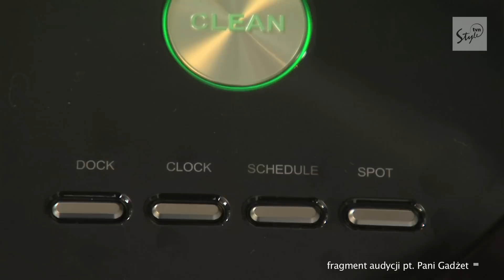Domowe iRoboty u Pani Gadżet | Roomba i Braava | iRobot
Fragment audycji pt. Pani Gadżet Ekstra, TVN Style.

Test i prezentacja robotów sprzątających marki iRobot. U Pani Gadżet pojawiły się:
robot odkurzający iRobot Roomba 880
robot myjący podłogi iRobot Scooba 450
robot mopujący podłogi iRobot Braava 380

Zobacz jak sprawdziły się nasze roboty!